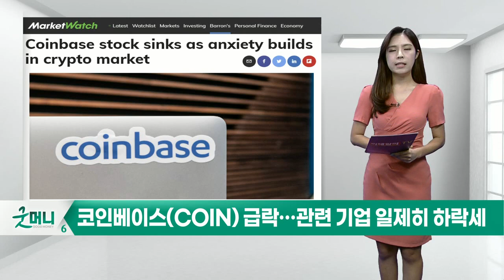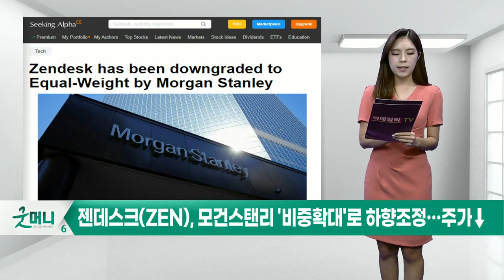코인베이스(COIN), 레블론(REV), 젠데스크(ZEN)_미국 특징주 (20220614)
코인베이스(COIN) 급락… 관련 기업 일제히 하락세
레블론(REV), 챕터11 파산 위기… 주가 42% 급락
젠데스크(ZEN), 모건스탠리 '비중확대'로 하향 조정… 주가↓